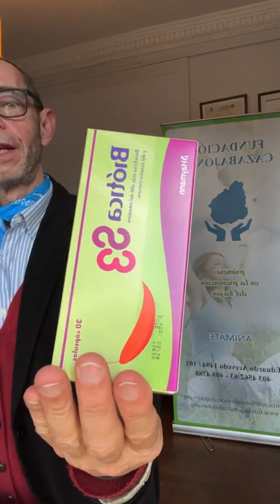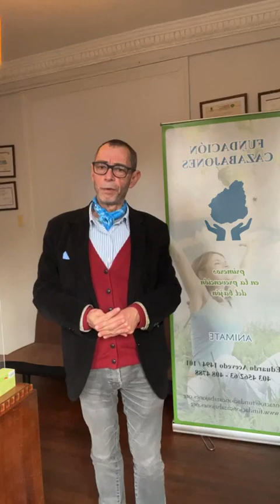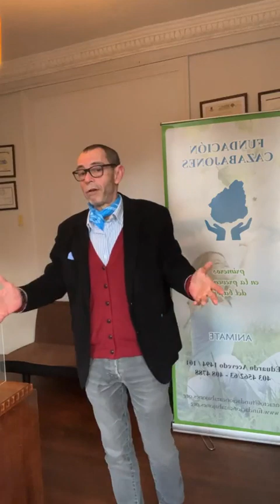Bacterias 🦠 antidepresivas! Video Salud21/06/22